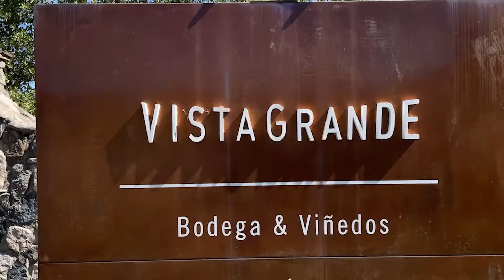Así es la Bodega Vista Grande - Entrevista Daniela Martinelli